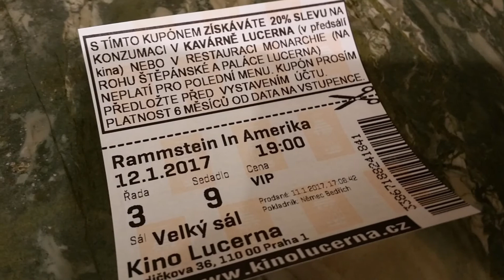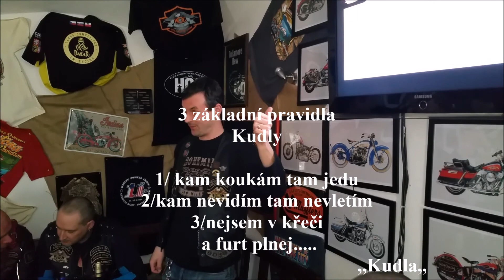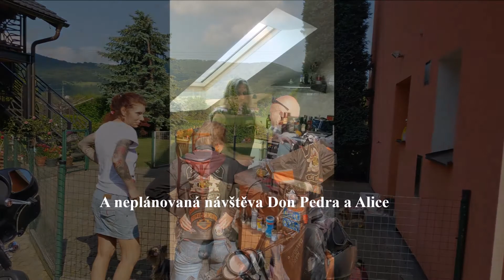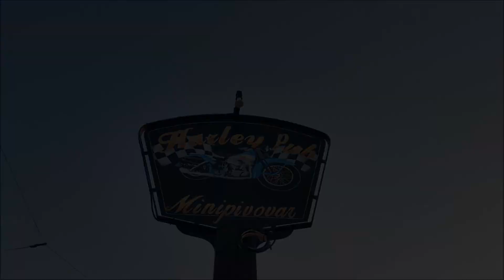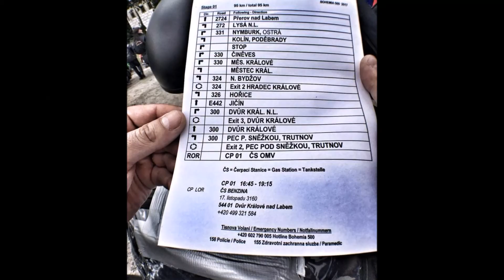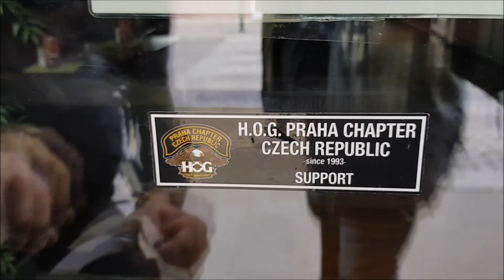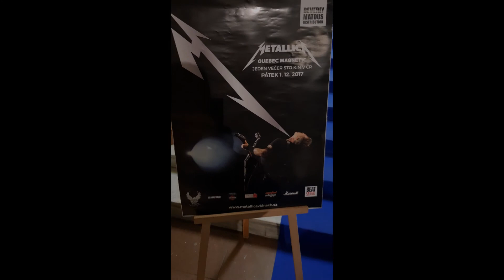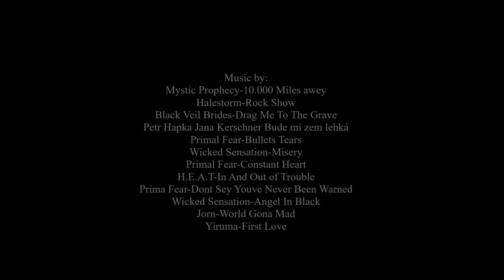Sestřih HOG Chapter Praha 2017